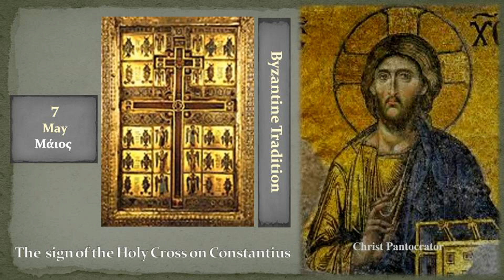07a Κοντάκιο Ανάμνησης του εν τω ουρανώ φανέντος σημείου του Τιμίου Σταυρού επί Κωνσταντίου Si